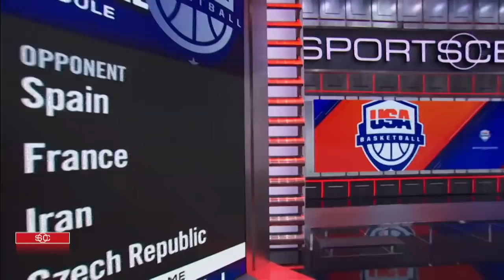JaVale McGee, Keldon Johnson joining Team USA to replace Bradley Beal and Kevin Love | SportsCenter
Brian Windhorst and Monica McNutt join SportsCenter to discuss the details of JaVale McGee and Keldon Johnson joining Team USA to replace Bradley Beal and Kevin Love at the Tokyo Olympics.